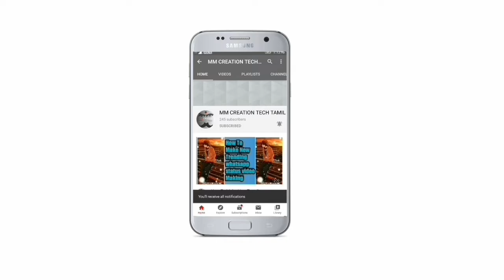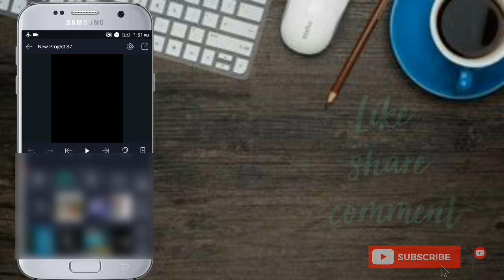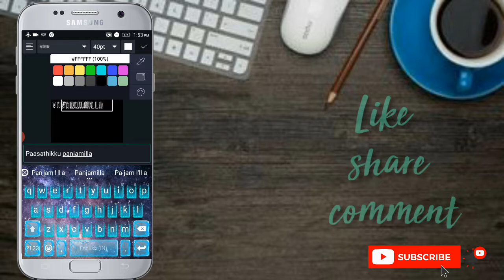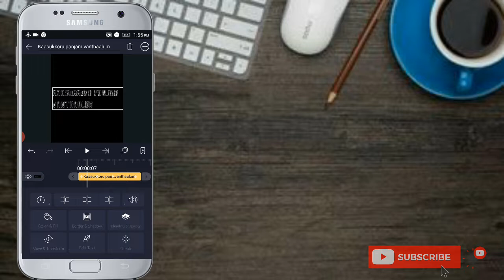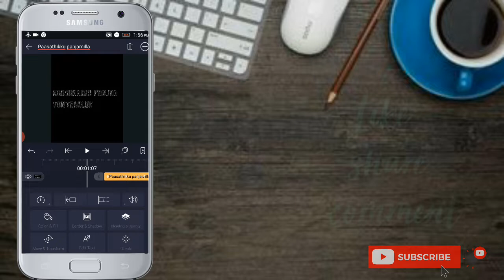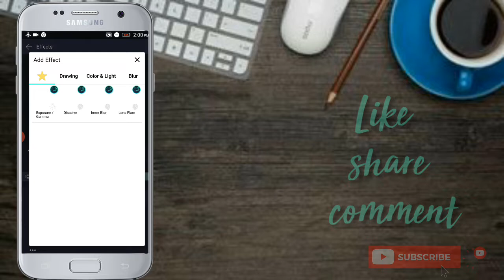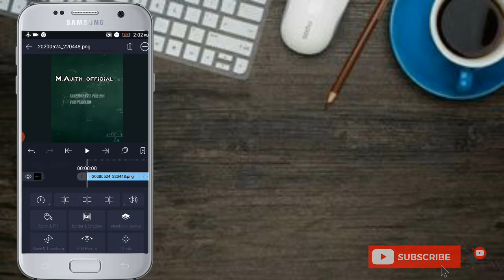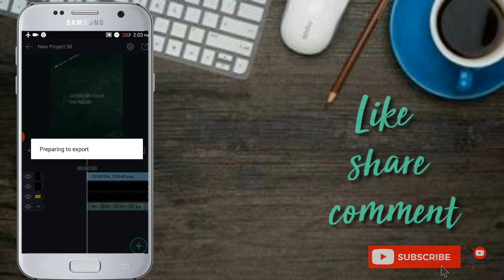How To Make New Trending Instagram status making||in Tamil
Welcome to MM CREATION TECH TAMIL

❤❤MM CREATION TECH TAMIL:
MM CREATION TECH TAMIL EDTING TUTORIAL
Alightmotion_video editing_Tutorials

NOTE:All content used is copyright to MM CREATION TECH TAMIL .Use or commercial Display or editing of The content without pro Authoreation is not Allowed.

©NOTE:Some image,musics,videos,graphis,are shown in this video may be copyrighted To respected owners,not mine.

🛡TUTORIALS
🛡SUPPORT
🛡DAILY UPLOADE

KEYWORDS &TAG:MM CREATION TECH TAMIL How To Make New Trending Instagram Animation Lyrics Video editing.

MM CREATION TECH TAMIL EDITING TUTORIALS.
Alight motion Trending Lyrics Video Editing Tutorial in MM CREATION TECH TAMIL
How To Editing New Awesome Trending Lyrics Video Editing Tutorial.
Alight motion Trending Lyrics Editing  Tutorial in Tamil Tamil font.

*Pixellab editing Tutorials in Tamil .
*Trending Tamil Font Lyrics Video editing Tutorial.
*WhatsApp Trending Lyrics Video editing Tutorials in Tamil.